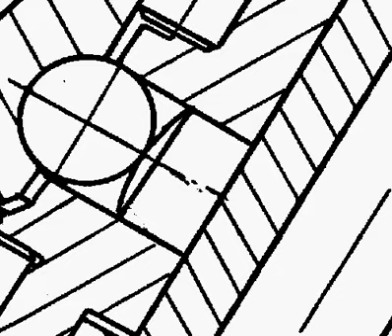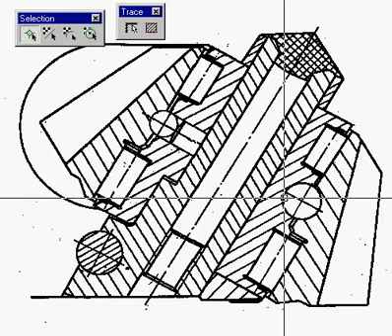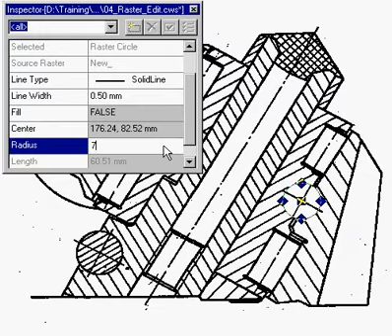wiseimage edycja rastra cz.1